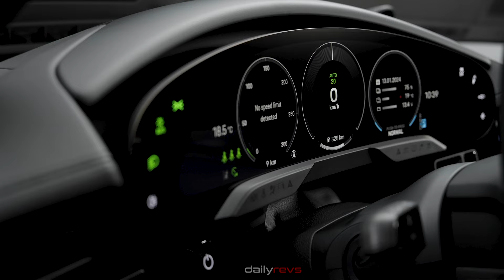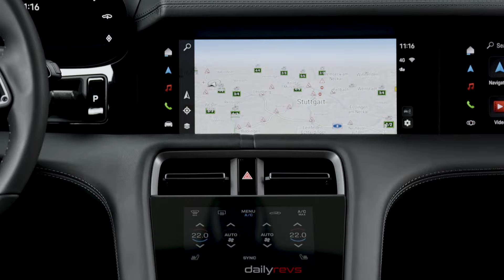2025 Porsche Taycan 4S Sport Turismo | Design ShowCase Footage !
2025 Porsche Taycan 4S Sport Turismo

With new front- and rear-end styling with new headlights and tail lights, the experts at Style Porsche have further honed the clean, purist design of the Taycan. The new front wings and the flatter headlights give even greater emphasis to the width of the Taycan.

The instrument cluster, central display and optional passenger display feature an optimised user interface with additional functions. The mode switch on the steering wheel now comes as standard. For Taycan models equipped with the Sport Chrono package and the Performance Battery Plus, there is a special push-to-pass button on the mode switch.

2025年 保时捷 Taycan 4S 运动旅行车,
2025 פורשה טאיקאן 4S ספורט טוריזמו,
2025 بورش تايكان 4S سبورت توريسمو,
2025 Порше Тайкан 4S Спорт Турисмо,
2025년 포르쉐 타이칸 4S 스포츠 투리스모,
2025 พอร์เช่ ไทแคน 4S สปอร์ตทูริสโม